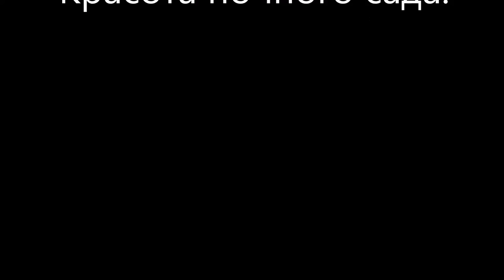Идеи для дачи. Как грамотно установить освещение и подсветку в саду. Garden.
Сад. DIY. Любой сад при правильной подсветке в темное время суток может произвести неотразимое  впечатление. Посмотрите как меняется сад с помощью правильного освещения.